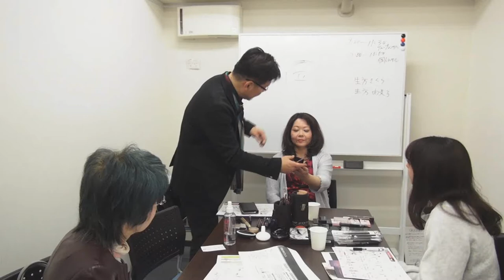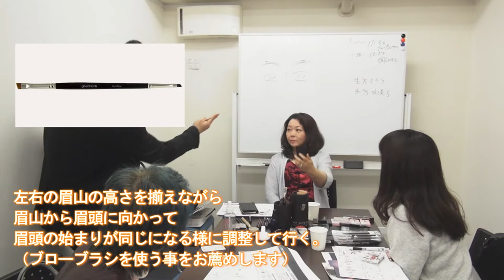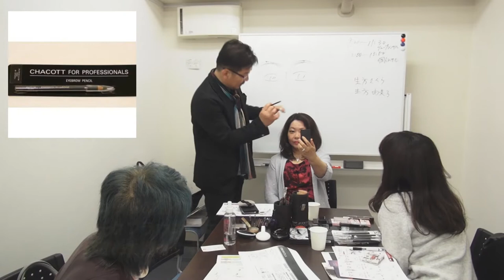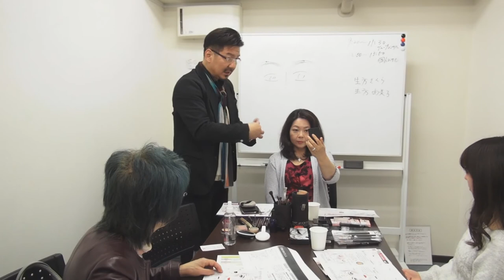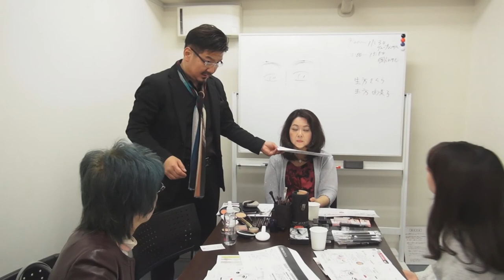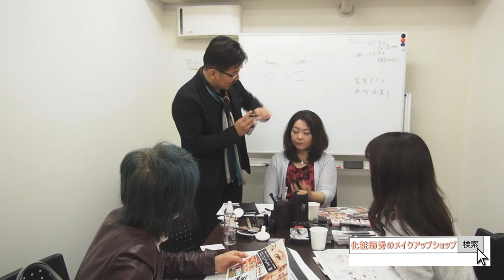コミュニケーションメイク グループコンサル東京 個別ワンポイントアドバイス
2018年３月25日に行われたコミュニケーションメイク®グループコンサルの模様。個別アドバイス編です。その他にも約２時間半をかけて沢山のアドバイスをさせて頂きました。小分けして投稿します。化粧師秀の無料メルマガに登録してもらうと沢山の特典が受けられます。